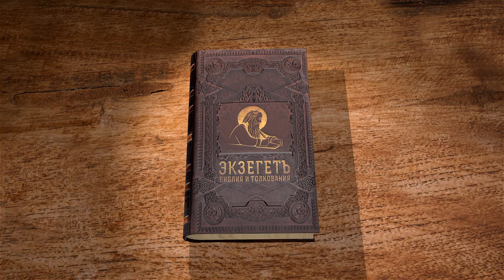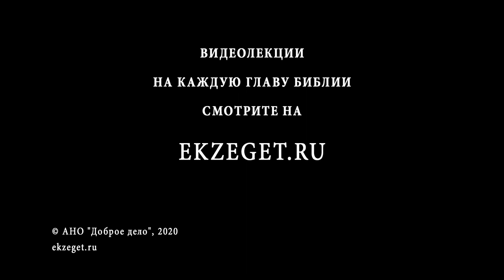Числа, Глава 20. Протоиерей Олег Стеняев. Толкование Ветхого Завета. Книга Чисел. Толкование Библии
Отрывок из книги Чисел рассказывает о маловерии человеческом, о том, как вышедшие рабы из Египта со своими проблемами не видят в своей жизни присутствия Бога, Который может в один момент решить все их задачи! Даже патриарх Моисей ведется на их общее недовольство.